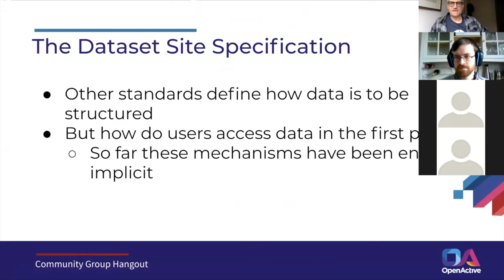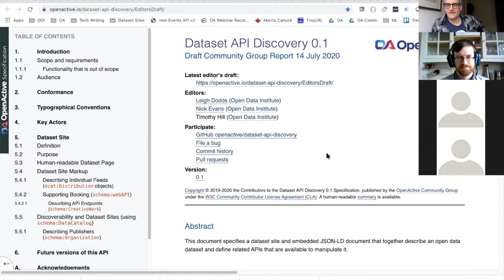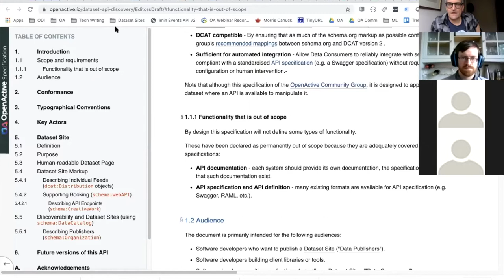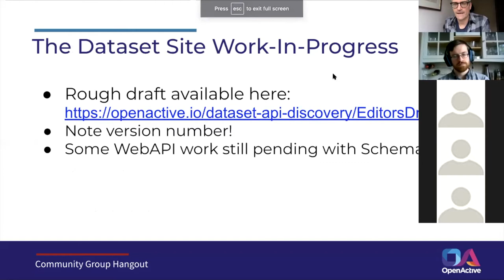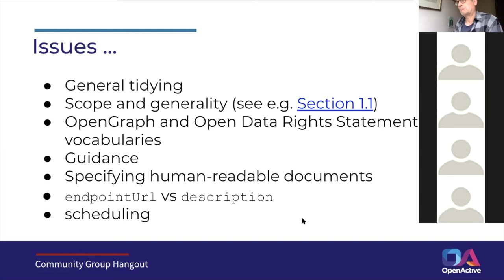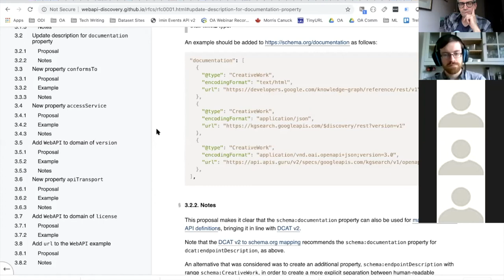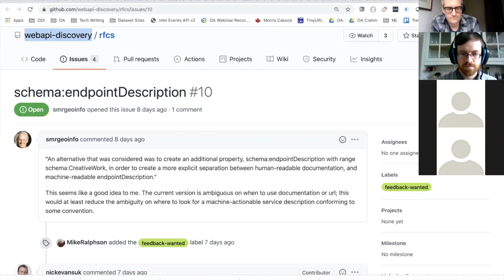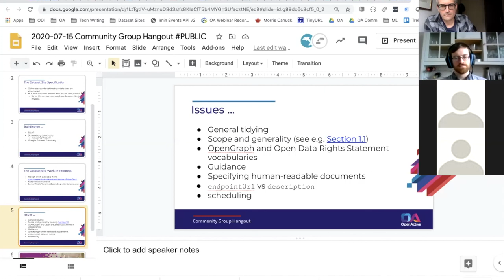OpenActive W3C Community Group Meeting / 2020-07-15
The Dataset Site Specification